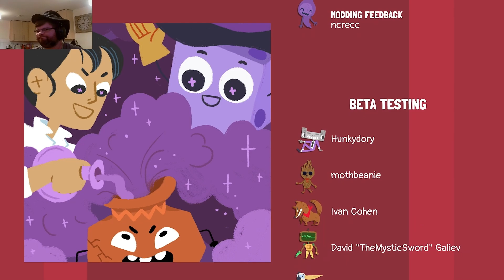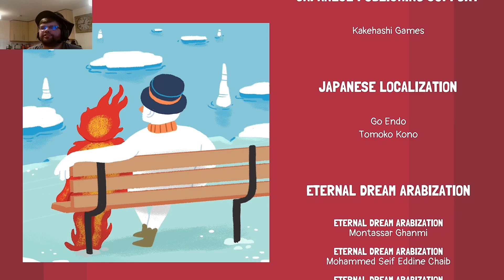Dicey Dungeons part 52 (Story Finale) - Defying the hands of fate!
This is it ladies and gentlemen, the final fight against the personification of fate herself, Lady Luck! We need too escape out the backstage, but only one of our heroes can make it before a lockdown traps us all for eternity. It only seems right for the one who has been trapped down here the longest to break us all out and gain freedom, a sweet vengeance long overdue, let's go Jester!